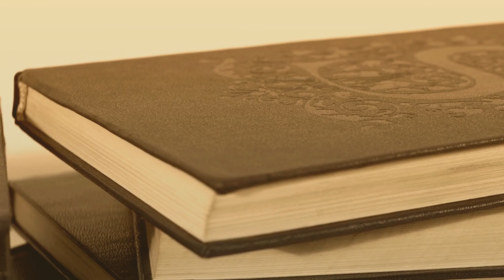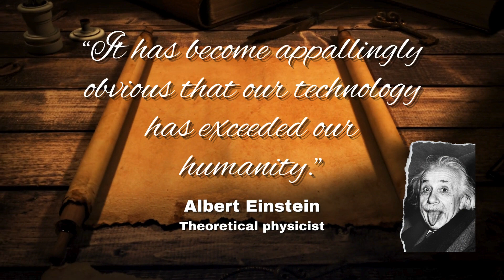IQV Technology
Largo dusts off some of his old musings from his book, IQV: Imagination, Quotation & Verse

* Imagination is an experience your soul can appreciate when your other senses are not equal to the task.

* Quotation is the best way to mean what you say when you don't know how to say what you mean.

* Verse is simply words acting as art.